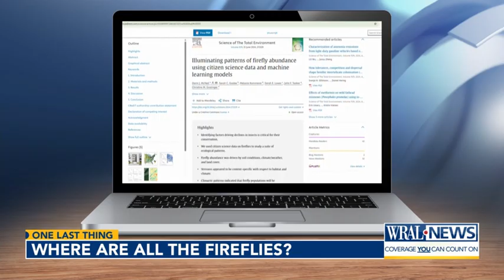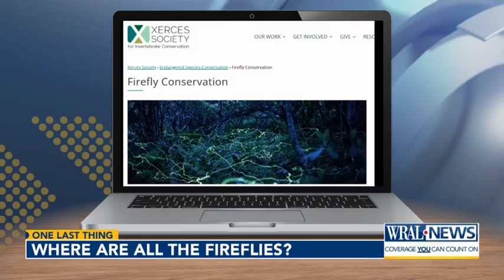Where are the fireflies? The population declining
Fireflies are becoming a rare spectacle as their populations decline due to drought, habitat loss, and pervasive light pollution. Experts urge immediate action to preserve these natural wonders, warning that we may be the last generation to experience their magical glow in certain areas.